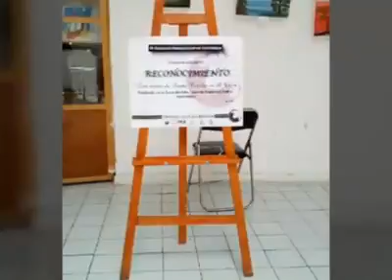Mi exposicion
Trabajando con niños